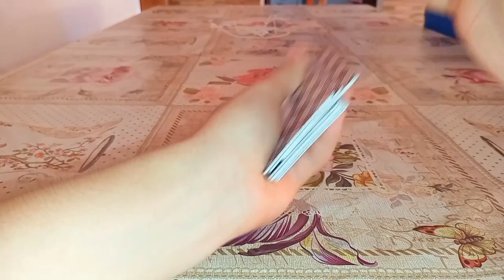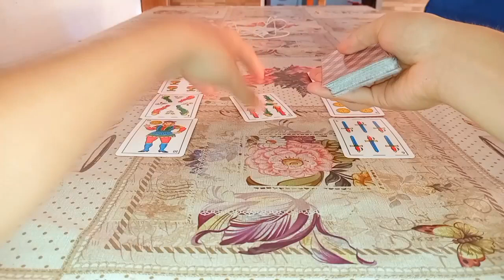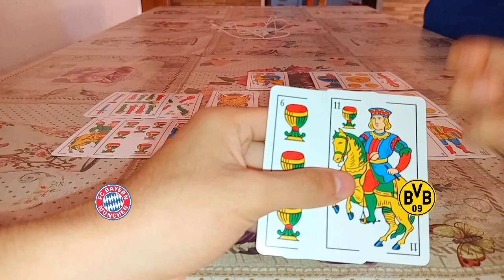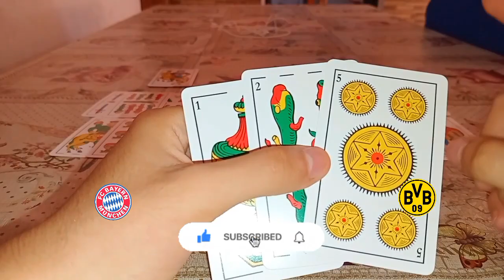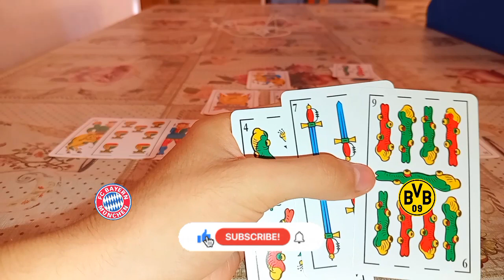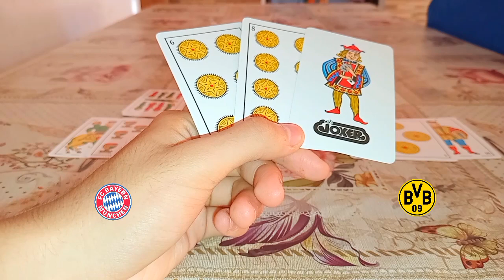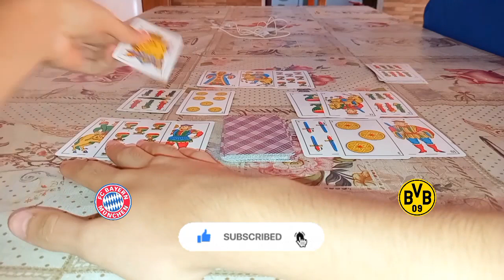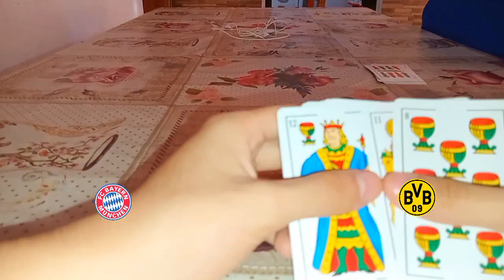Taort Bayern Munich Vs Borrusia Dortmund | Bundesliga | Prediccion 2024 🔮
✐ ʙɪᴇɴᴠᴇɴɪᴅxs ᴀᴄᴀ́ ᴛᴇ ᴠᴇɴɪ́s ᴀ ᴅɪᴠᴇʀᴛɪʀ ☜

Anterior Video🔏

      Prediccion 🔮
Bayern Múnich Vs Borrusia Dortmund

- Cualquier Consulta De Tarot Me Hablas 👇🏻
- 24 Hrs Abierto

⇛ ᴅɪʀᴇᴄᴛᴏs ✓

♚ ᴘʟᴀᴛᴀғᴏʀᴍᴀs sᴛʀᴇᴀᴍ ♚

♆ ᴄᴏʟᴀʙᴏʀᴀᴄɪᴏ́ɴ ♆

yt2023

Uala 🎁   46138271.UALA

✙ᴄᴏɴᴛᴀᴄᴛᴏs ✙